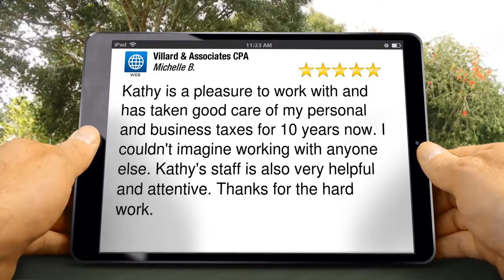Villard & Associates CPA Madison CPA - Impressive 5 Star Review by Michelle B.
Villard & Associates CPA
Madison reviews
5 Star Review

Kathy is a pleasure to work with and has taken good care of my personal and business taxes for 10 years now. I couldn't imagine working with anyone else. Kathy's staff is also very helpful and attentive. Thanks for the hard work.

Villard & Associates CPA
2453 Atwood Ave
Madison WI
53704